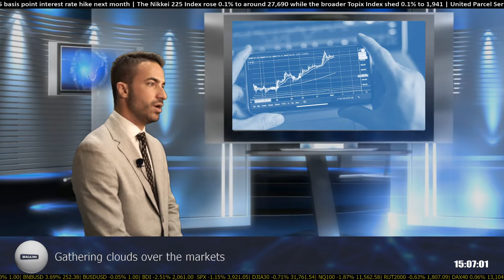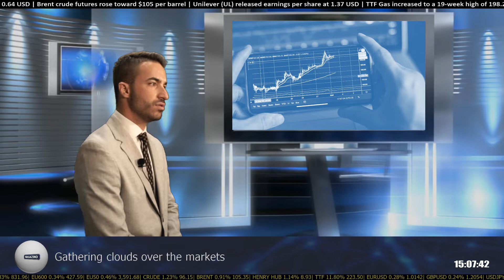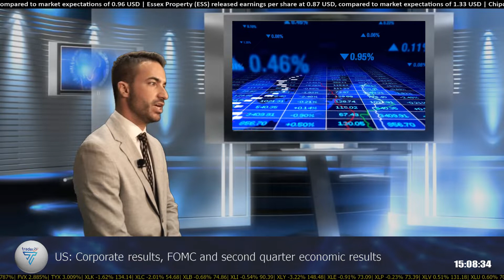TRADER24 MAGAZINO 27 07 22 ENG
Presentation: Ilias Kourleanski